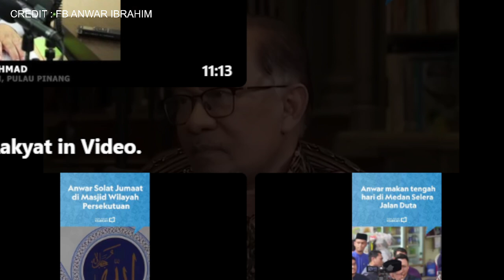KERAJAAN TIDAK ABAIKAN RAKYAT JIKA SUBSIDI BERSASAR MINYAK DIPERKENALKAN